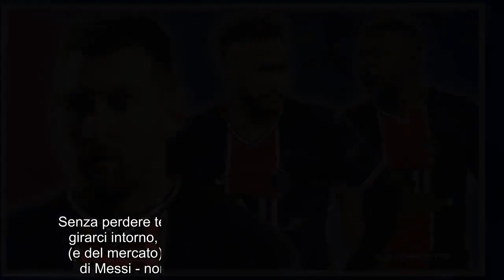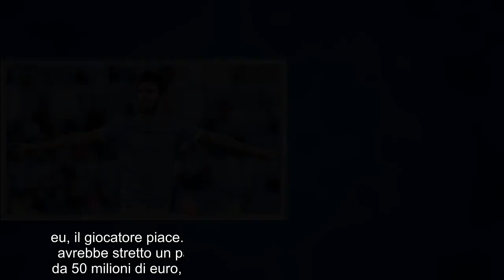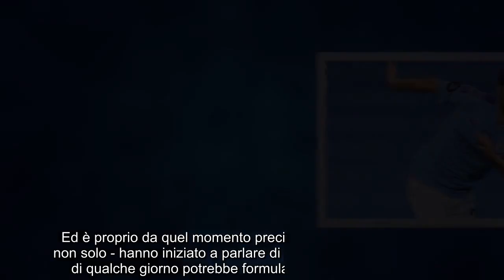CALCIOMERCATO JUVENTUS Tempo quasi scaduto la corda può spezzarsi !